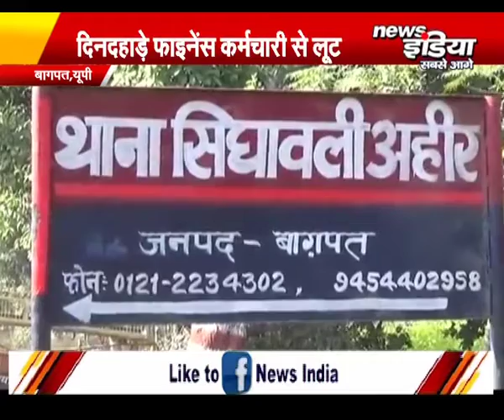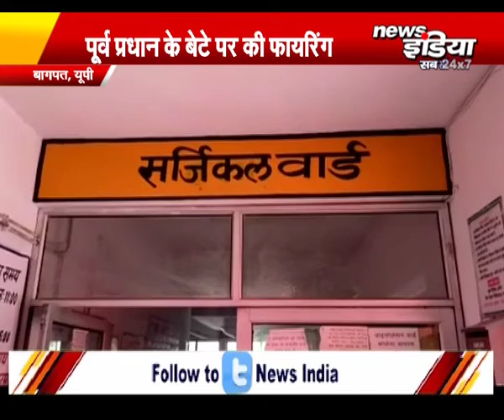देश दुनिया की प्रमुख खबरें देखिये सिर्फ @newsindia24x7live पर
HindiNews BreakingNews News Live TV IndiaNews RajasthanNews UttrakhandNews Haryana News UttarPradeshNews EntertainmentNews Political News CrimeNews BusinessNews SportsNews CricketNews JobsNews DelhiElection InternationalNews etc. is available on our channel